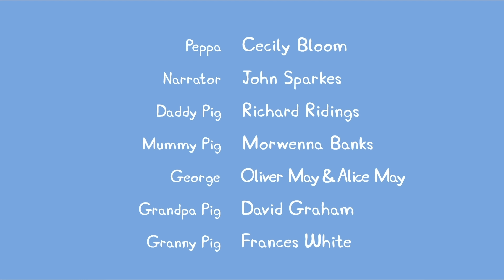Peppa Pig Rides The Train 🐷🚂 Peppa Pig Official Channel 4K Family Kids Cartoons